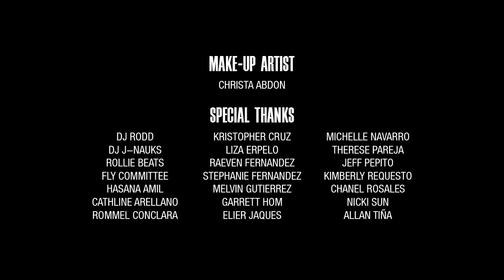JVoqalz - Summer Day in the Bay (Official Music Video)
Summer Day in the Bay by JVoqalz

This song is on my mixtape too!!

Title: JVoQalZ - Summer Day In The Bay

SUPPORT YA BOY AND COP A MIXTAPE!!!

Beat Produced By:
Wyatt Conlon

DIRECTED/PRODUCED/EDITED by
Alex Deguzman
Ken Lauguico
VJ Tolosa

PLEASE CONSIDER DONATING! THANKS!